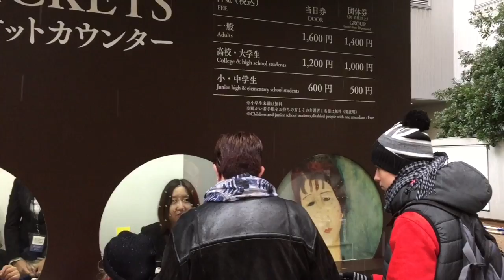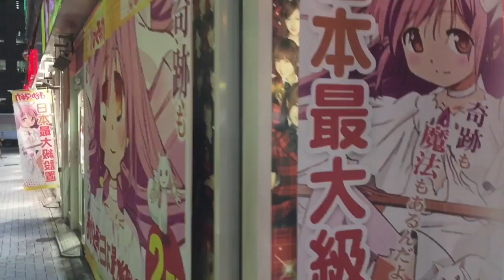Colder Than A Brass Monkey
MY GEAR
iPhone 6